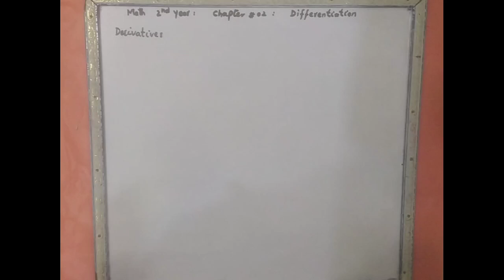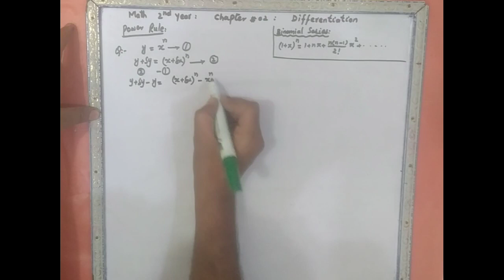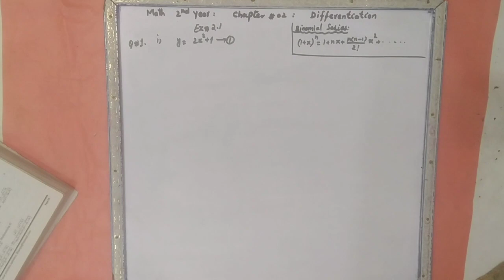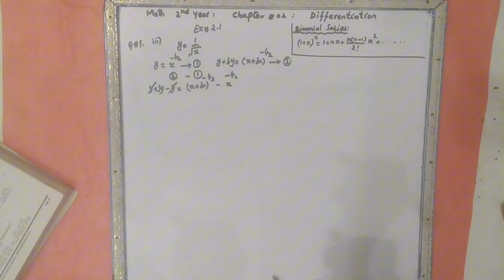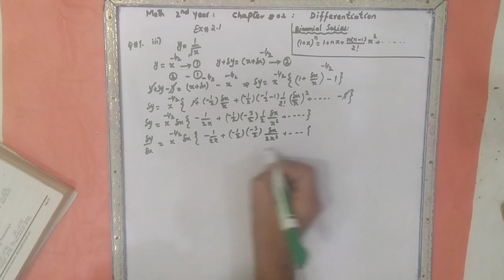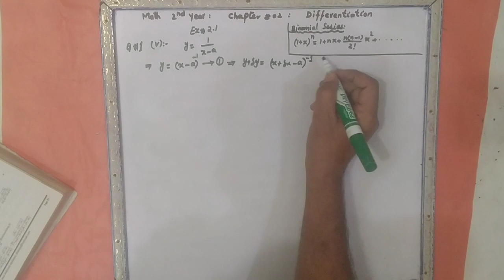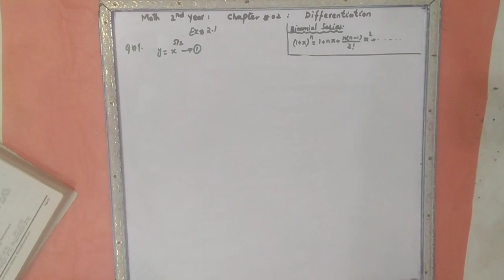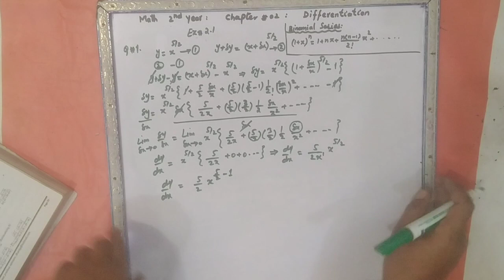Math F.Sc 2nd year|| Chap#2 || Differentiation || Ex#2.1 || Derivative by indirect method || Q#1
math12th math2ndyear mathf.sc.

In this exercise, we will discuss the definition of derivative and Questions on derivative by indirect(four step method)